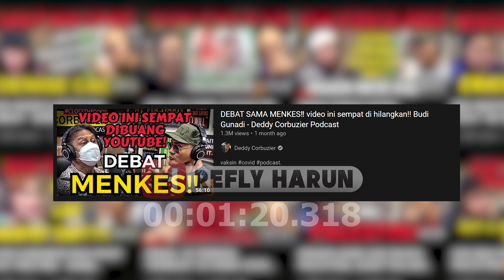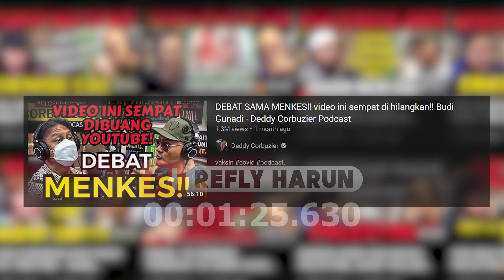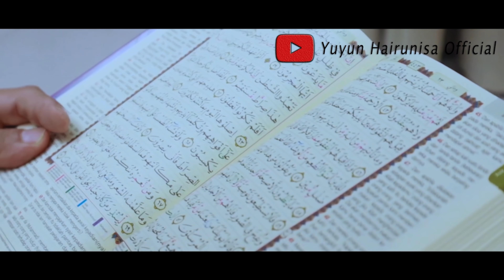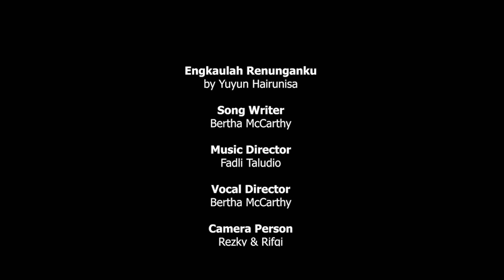PODCAST DEDDY CORBUZIER TERBUKA UNTUK KAMPANYE POLTIK!! YANG PENTING CUAN!!